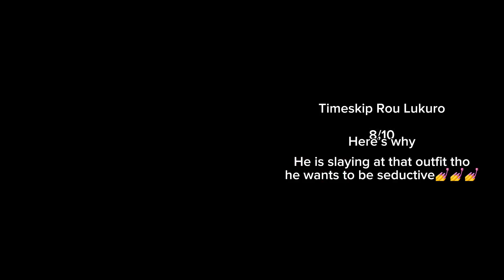Takemichi Rates all my ocs and characters oc (pls don’t hate ;-;)